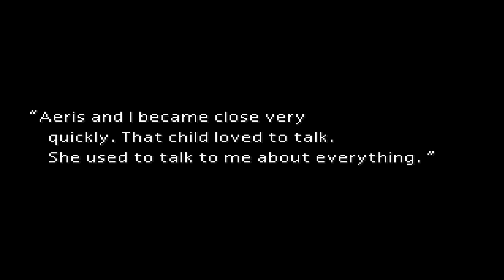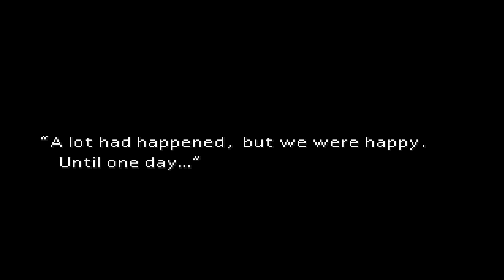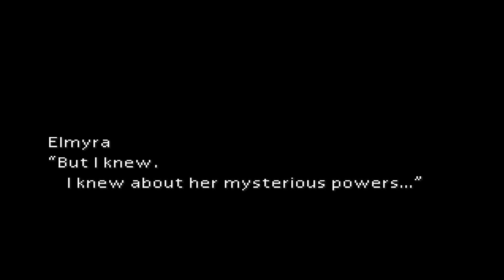Final Fantasy 7 NL Deel 12 - Terug Naar De Wall Markt